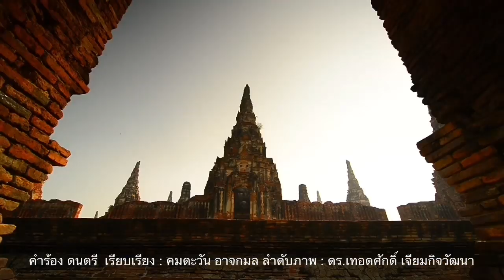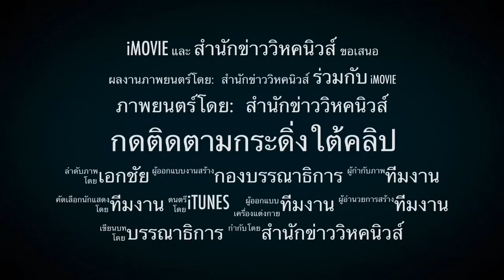ขั้นโค่นล้มอำนาจ ! ใช้วาทกรรมบิดเบือน